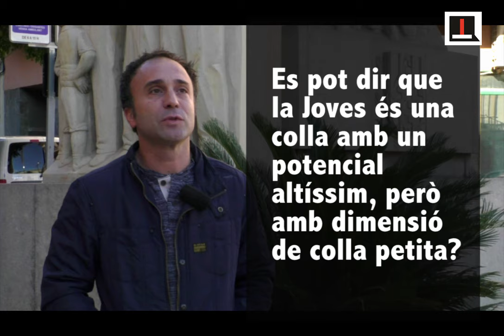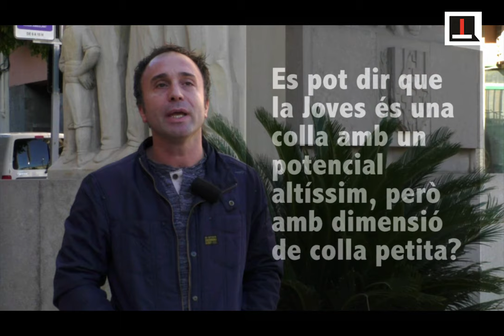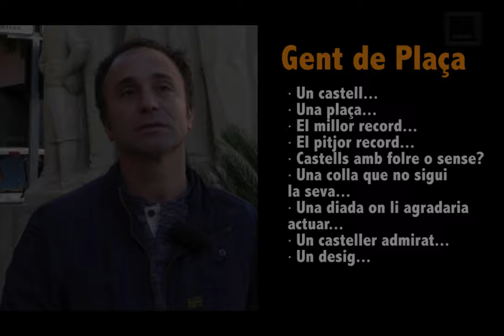Gent de Plaça: Miquel de Haro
Gent de Plaça. Capítol 10
Miquel de Haro. Colla Joves Xiquets de Valls